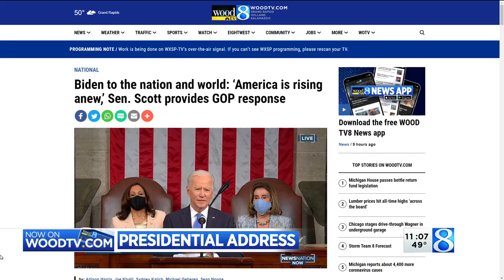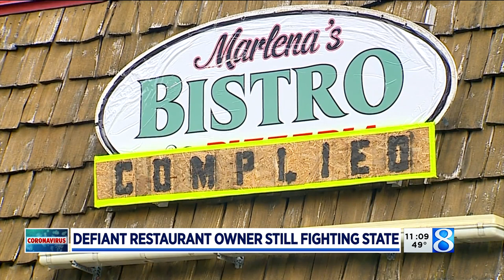Defiant restaurant owner continues fight with the state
A Holland restaurant owner who spend time in jail last month for defying the state’s COVID-19 orders is eager to reopen, but remained defiant when asked about her willingness to comply with restrictions moving forward. (April 28, 2021)